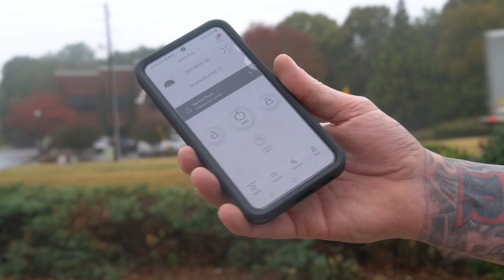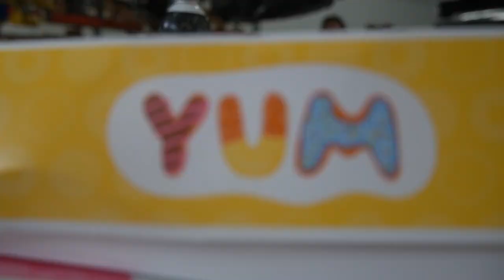Major CUTTING a 2022 F150 | Lifted Ford on 8" FTS and 26x14s, from TEXAS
SOUTHERN TIRE
Location (82 City Square Blvd Mcdonough, Ga 30252)

BUILDS -
2014 Chevy Silverado *Lifted*
2017 Chevy Tahoe *Cammed*
2003 Chevy Cateye (TOTALED)
2002 Ram 1500 V8 (FOR SALE)